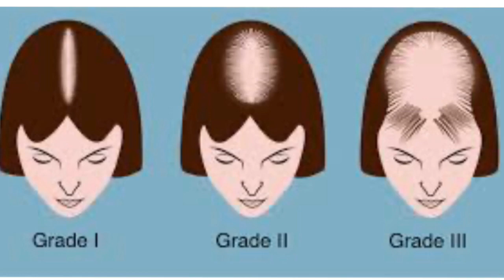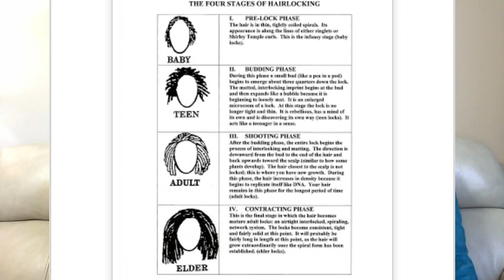MY HAIR LOSS STORY! BEFORE YOU GET SISTERLOCKS!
Karen discusses some of the things you should consider before getting sisterlocks or micro locks if you dealing with hair loss. Karen discusses her own struggles with hair loss. She has female pattern hair loss, where the hair follicle miniaturize and the the hair starts to grow slower. She recommends that you stabilize your hair loss first, so get treatment. Go to a trichologist to help you stabilize your hair loss disorder.  At times, changing the diet,  managing and reducing stress, increase exercise, and using products to strengthen the follicles will help to manage hair loss.

Recommended Video by, Karen of Curl House: "Do Braids Cause Hair Loss?"